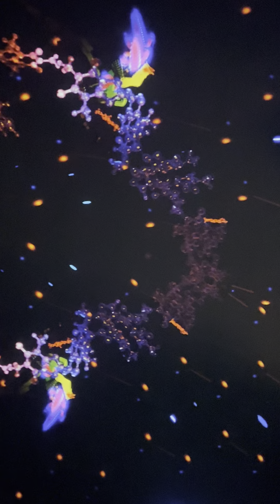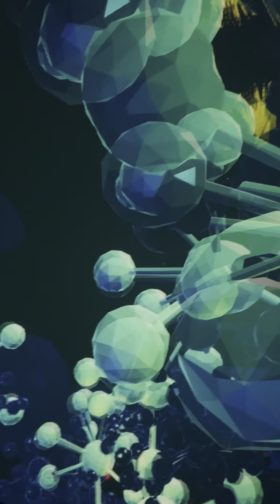Elephant in the room 360 visuals￼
Live performance of The elephant in the room 360 visuals at Fiske planetarium The University of Boulder! Truly mind blowing that these were projected live, you will never be able to see them again like this 🥹 The video is almost 15 minutes so I had to upload it to Youtube! Enjoy!!